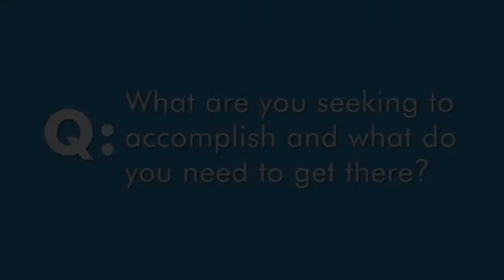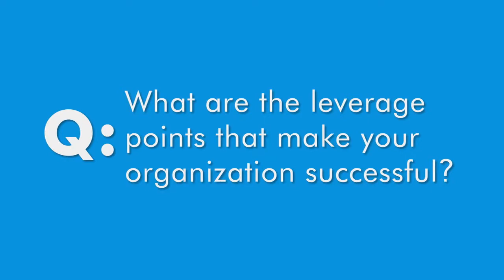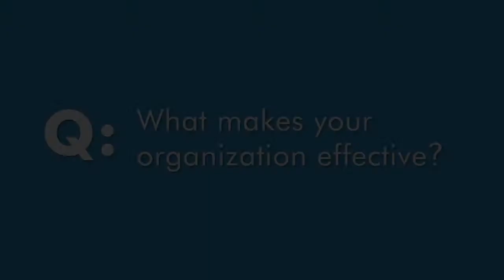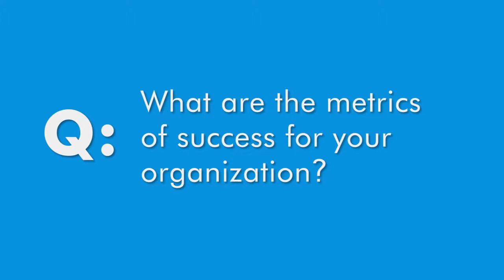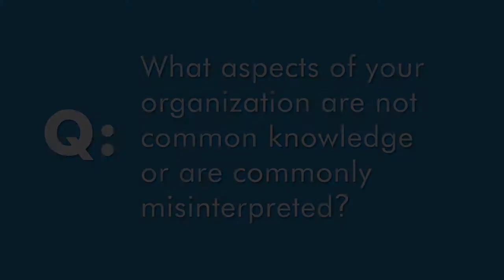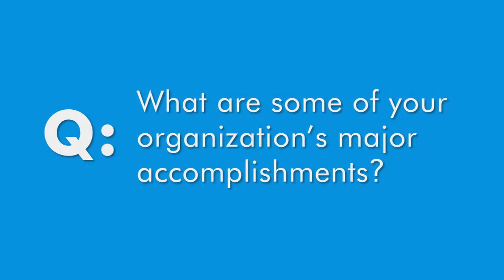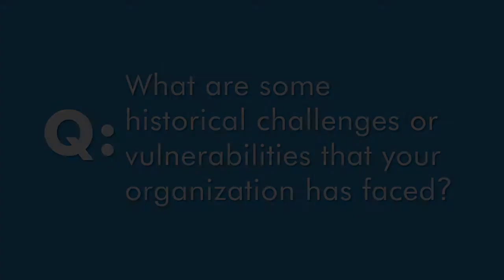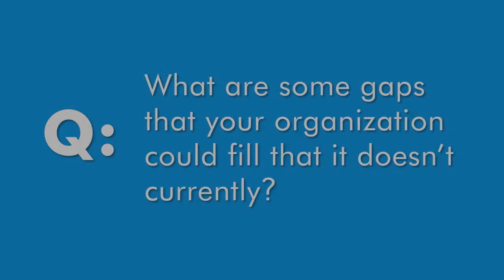Food & Water Watch - QA